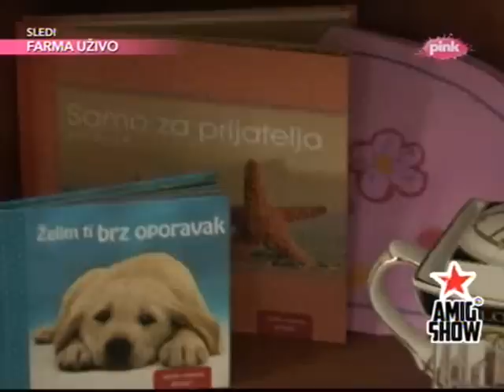Milica Pavlovic - Gostovanje - Ami G Show - (TV Pink 2013)